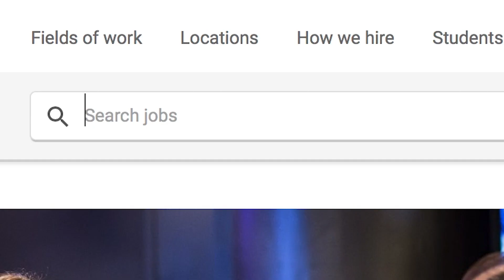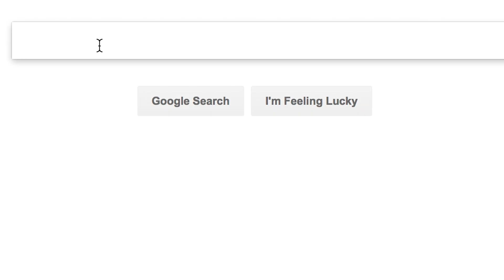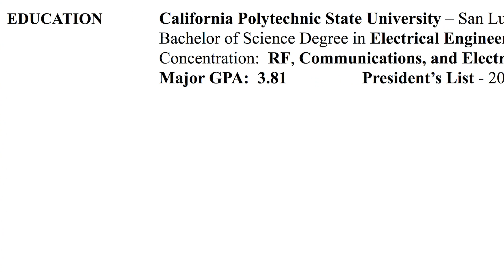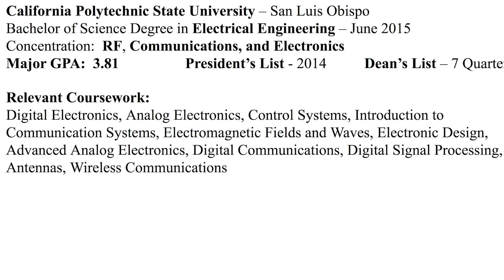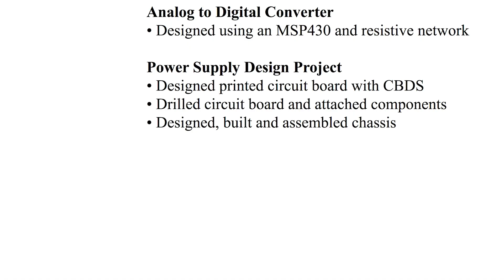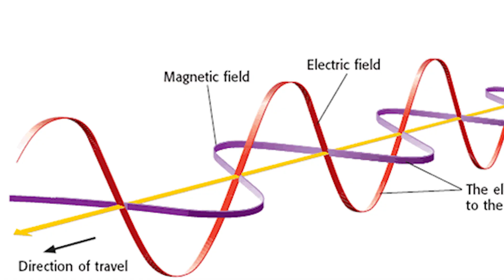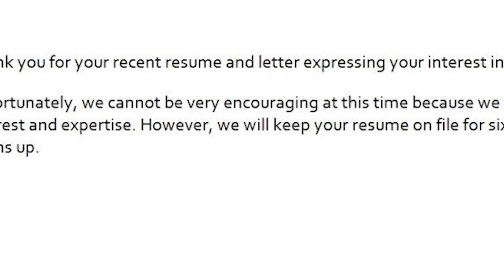How I Landed 3 Engineering Jobs Before College Graduation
In this video I explain how I landed 3 engineering jobs before graduating college. You can also find a link to my resume if you want to see exactly what I used to apply to these full time positions.